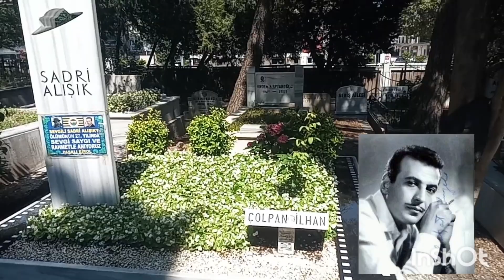Sadri Alışık ile Ayhan Işık'ın mezarı Zincirlikuyu mezarlığı